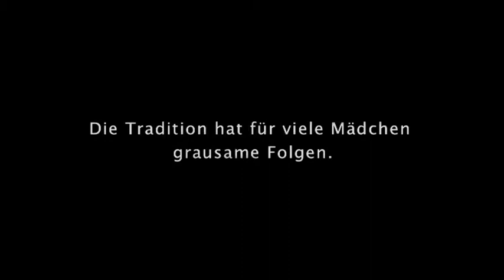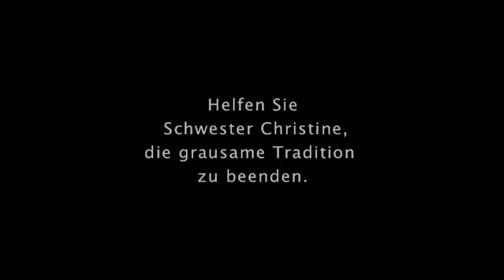Genitalverstümmelung: Schwester Christine kämpft gegen den grausamen Brauch. | missio